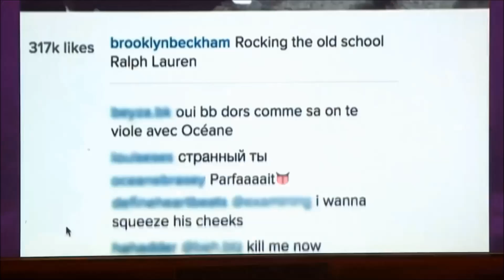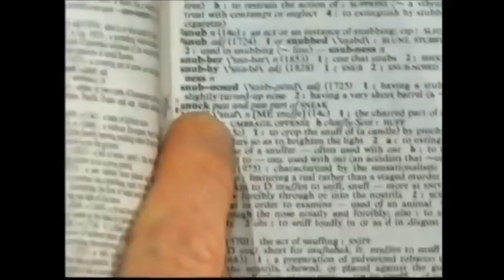Celebrity funny Interviews being MBTI 16 personalities stereotypical memes (not their real type)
Just to clear up something: dont believe this and dont take this too seriously, because this is a stereotypical memes video, not even based on a deep knowledge. f you want to know more and further about MBTI, just go and watch MBTI channel with no memes, literally pure MBTI knowledge just like objective personality channel, CS joseph, etc. This is just for fun, for the sake of fun. I said this bc sometimes some people cant handle these stereotype things and they start blaming MBTI memes makers bc they think we make everyone turns out to be a megalomaniacal type of person. Make sure you are not one of those people! Thank you xx.

‣I love all MBTI types and I find them unique on their own special way. This Video is made for entertainment only and It's not Intended to be taken seriously or to define anyone or offend anyone.